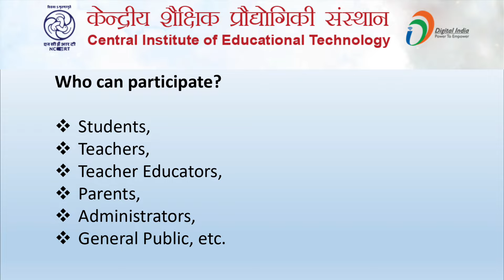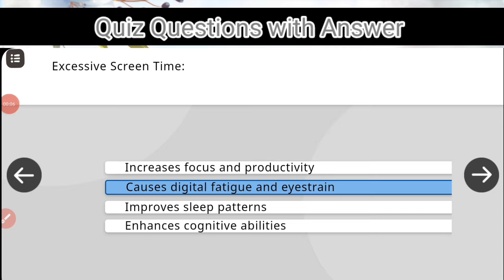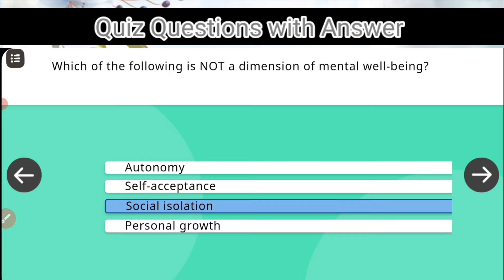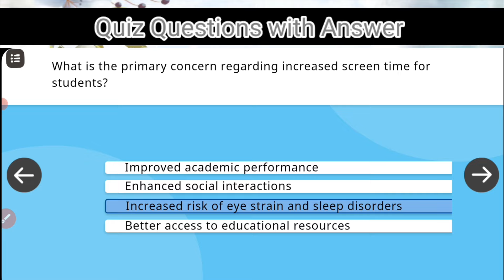Digital Wellness CIET NCERT Training Quiz Questions Answer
Digital Wellness - Post Session Quiz CIET NCERT Training
CIET NCERT ONLINE TRAINING ON Digital Wellness